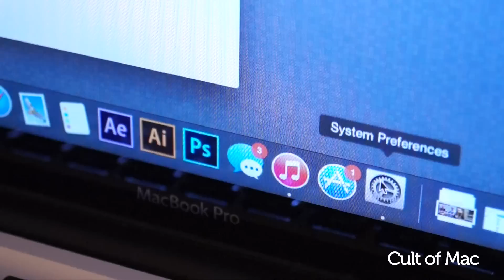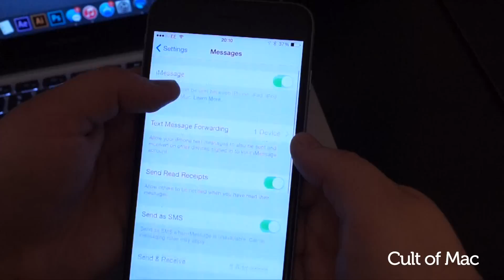Messages master class: iOS and Yosemite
The new messaging capabilities built into OS X Yosemite make your Mac even more useful for day-to-day communication. Now you can send SMS text messages and make phone calls from your Mac, which is super-helpful if you leave your iPhone in another room. In today’s video, we show you how to set up Continuity in less than 2.5 minutes!